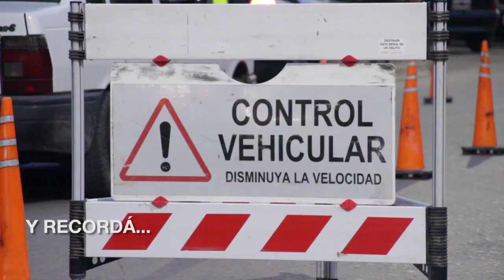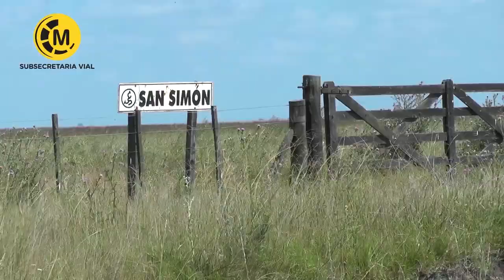Maipu Informa EDICION 1390